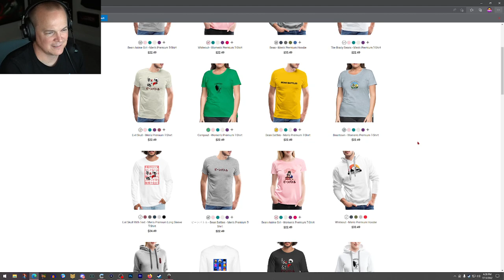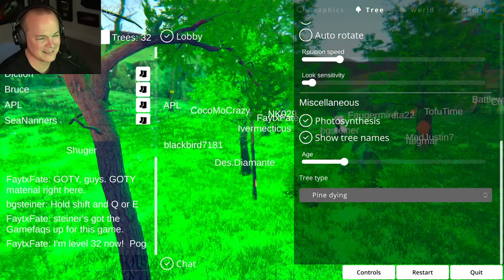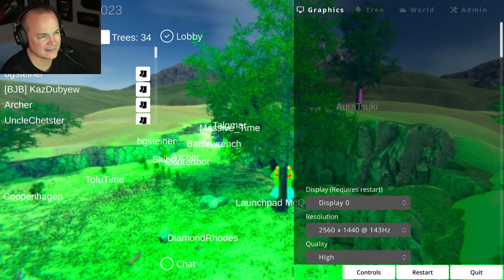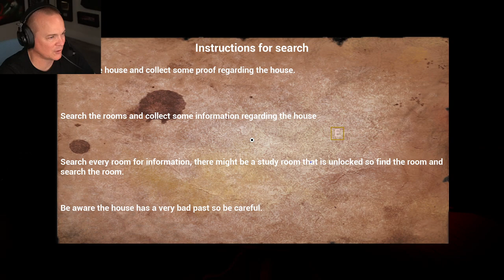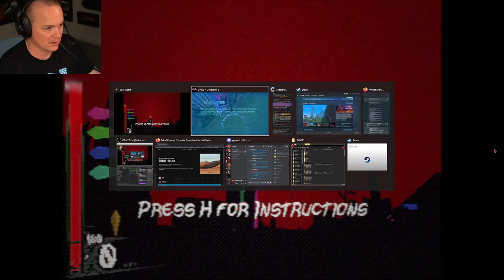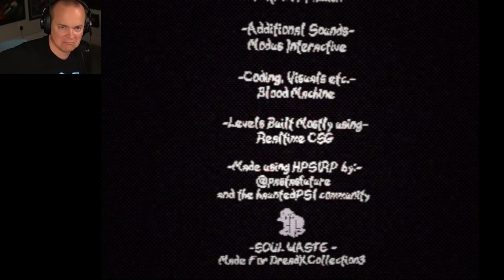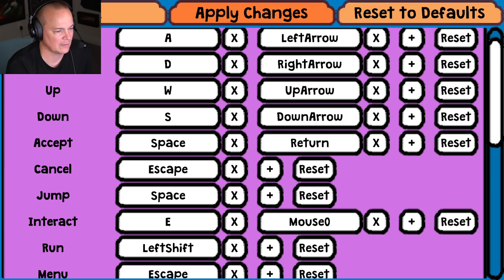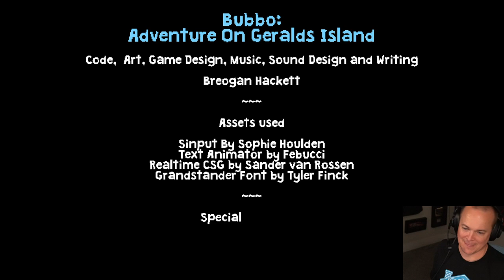Mr Sark Stream VOD - Fri 17/07/2022 (Bean Battles, Tree Simulator 2023, Did You Scared, Holy Purge)